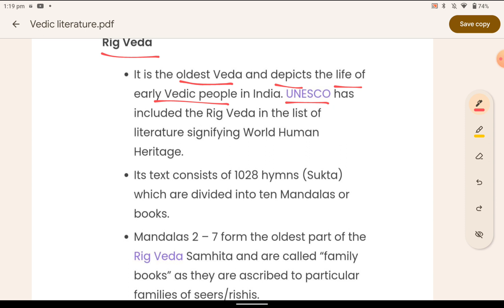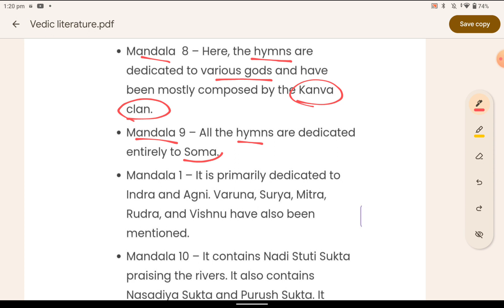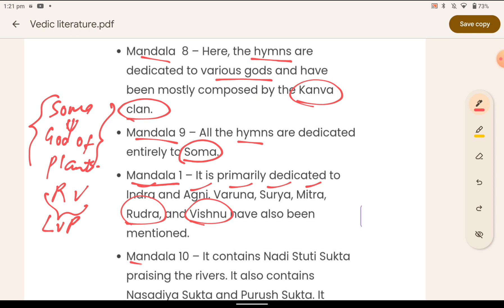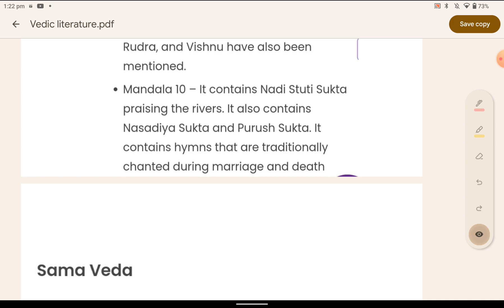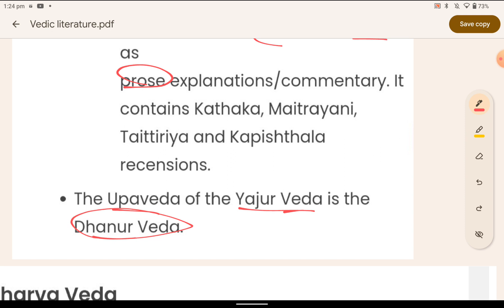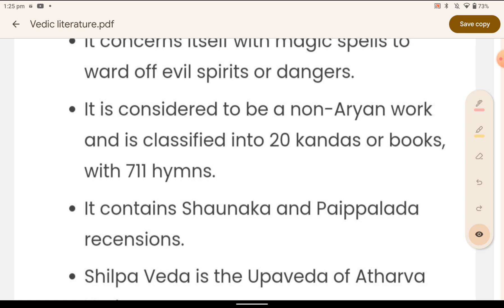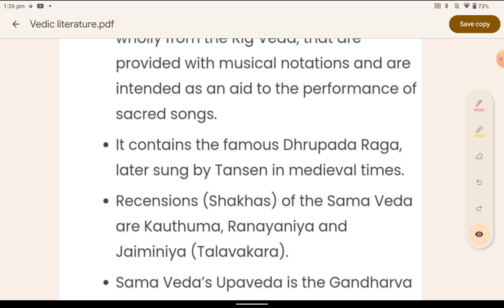Vedic Literatures by Nirbhay Singh#study